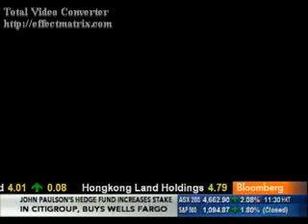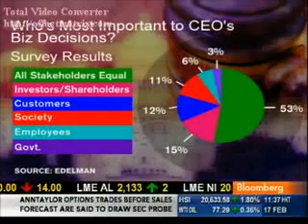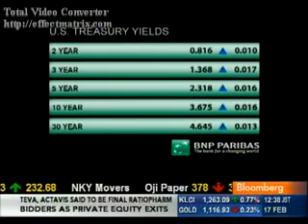Alan VanderMolen on Bloomberg TV - Feb 2010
Alan VanderMolen, President of Edelman Asia Pacific, was interviewed with Bloomberg TV on latest release of Edelman Trust Report.